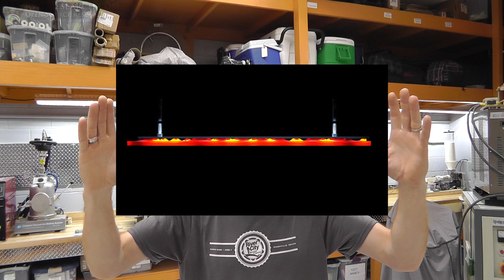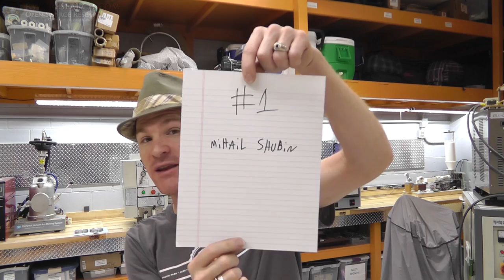You Voted... End of The Intro Contest!!!!! And The Winner Is...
you guys voted... the results are in!

thanks to everyone who voted and participated!

God Bless
~Russ Gries